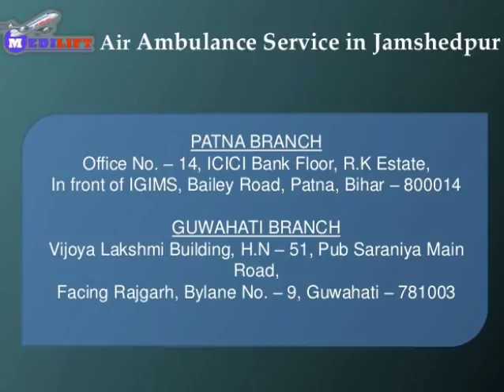Get Medilift Air Ambulance Service in Jamshedpur for Best Service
Medilift Air Ambulance Service in Jamshedpur provides best medical facility and service to shift the patient with a medical team to make the shifting process easy and also economical.